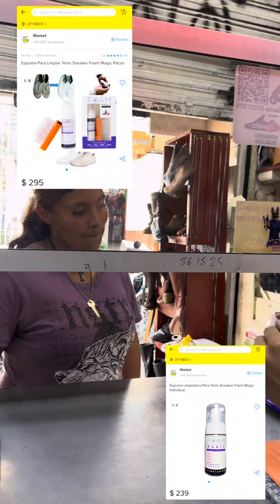¡MOMENTOS MÁGICOS‼️🤩, Un día especial con una familia y su bebé en nuestra tienda 👶🍼!